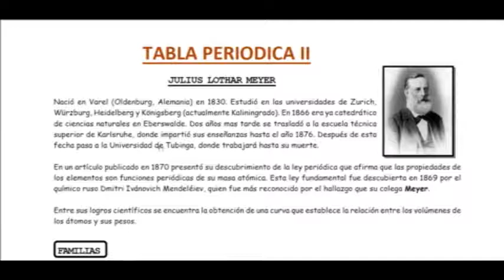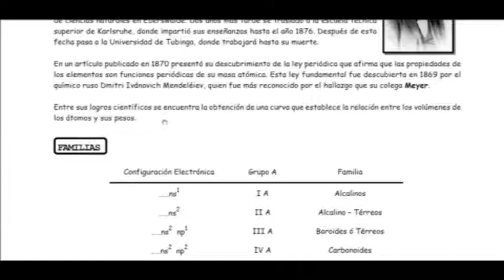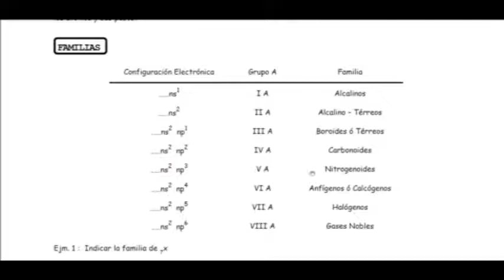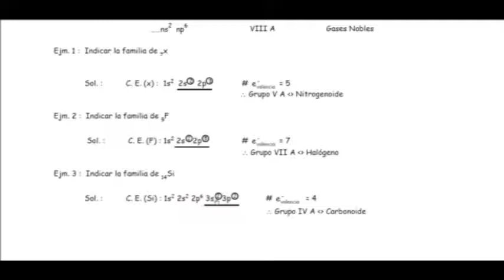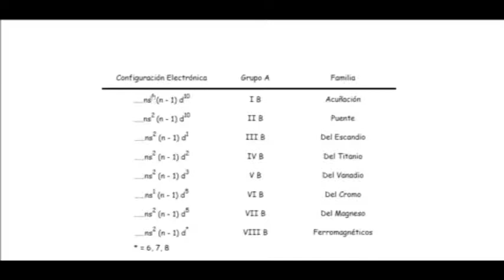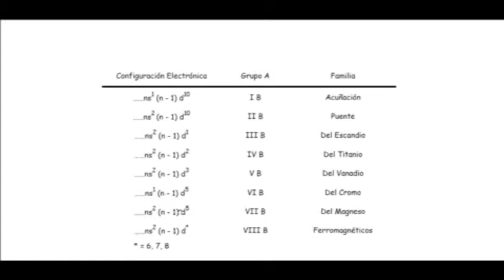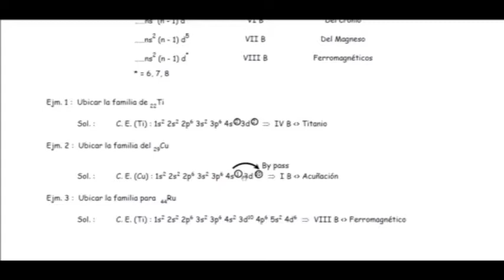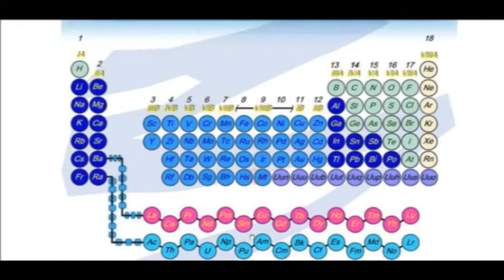QUIMICA 2DO SECUNDARIA 18/08/20